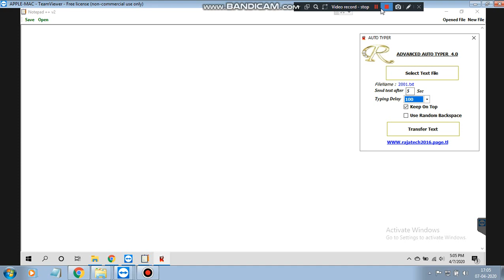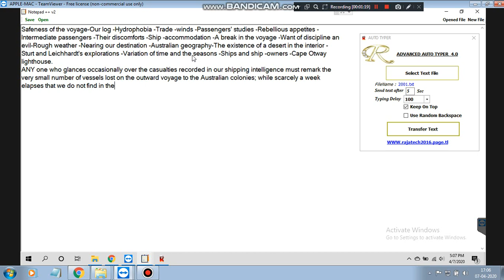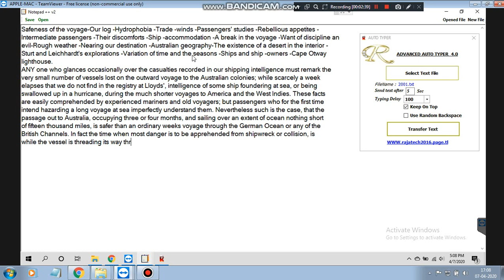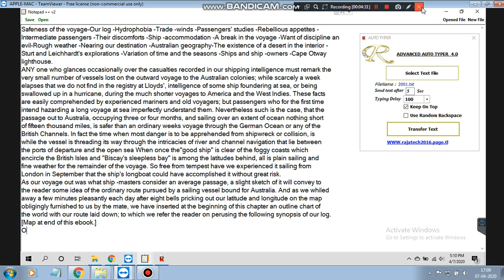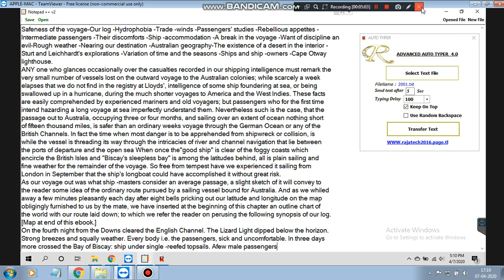Image to Notepad RTX ++ [NotepadPlus_PX] [Blend Notepad]